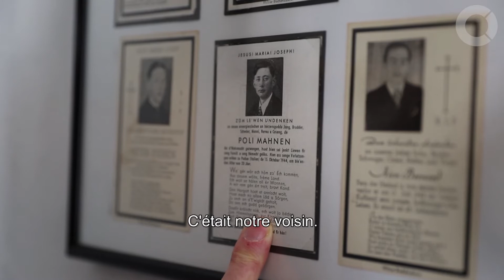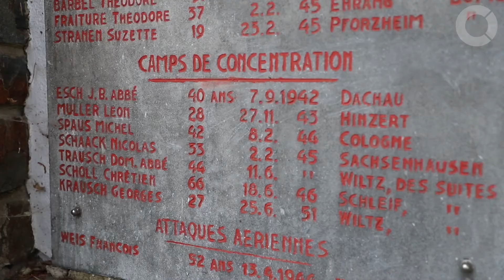Ces Luxembourgeois à l'origine du sanctuaire de Fátima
Marie-Josée et Antonia Thill avaient 17 et 12 ans à l’époque. Pendant la Seconde Guerre mondiale, elles faisaient partie du groupe ayant fait la promesse de construire un monument dédié à Notre-Dame de Fátima. Aujourd'hui, elles sont retournées à Wiltz pour revoir l’endroit où tout a commencé il y a 74 ans et se remémorer la plus longue nuit de la bataille des Ardennes.